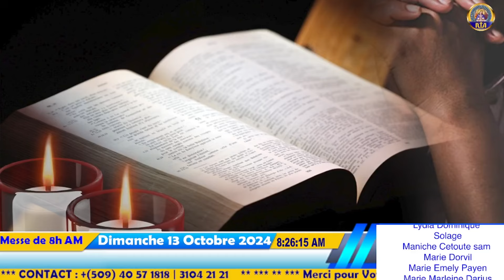Messe de 8h AM du 28ème Dimanche du temps Ordinaire de l'Année B | Dimanche 13 Octobre 2024